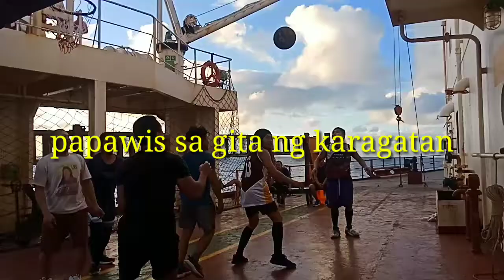papawis pawala sa stress... mv berge apo. louise hienz